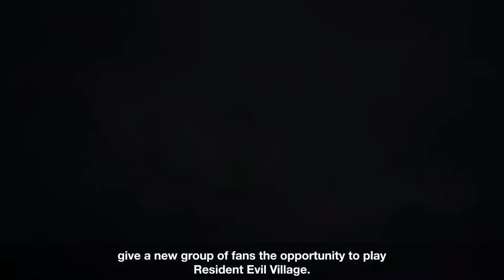Resident Evil Village Gold Edition and Resident Evil 4 Full Presentation Capcom TGS Showcase 2022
⏩Game Title: Resident Evil Village Gold Edition and Resident Evil 4 Full Presentation   Capcom TGS Showcase 2022
⏩Game Description: Learn more about Resident Evil Village Gold Edition, Shadows of Rose, the cloud versions of Resident Evil coming to Switch, Resident Evil Village VR, and some information about Resident Evil 4.

We also find out there will be a Resident Evil showcase in October of 2022.
I just want to share the gameplay of this wonderful game to everyone on Youtube.